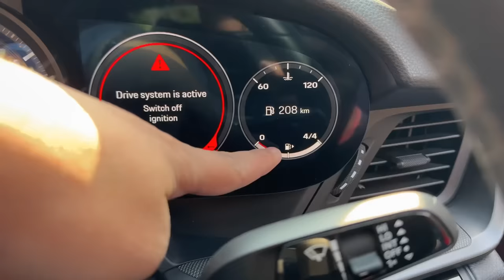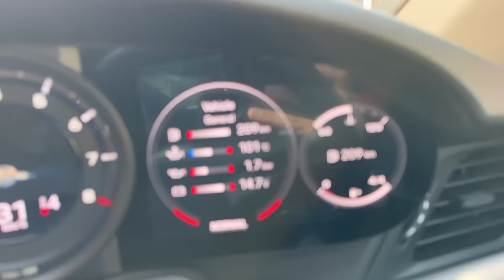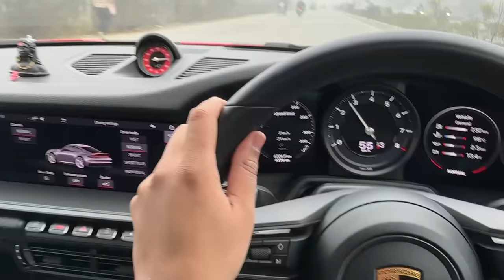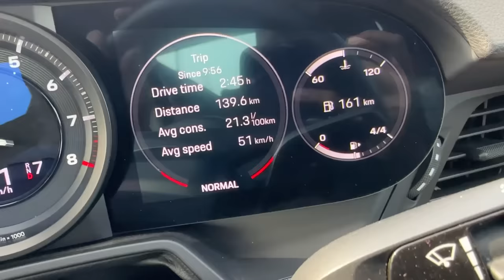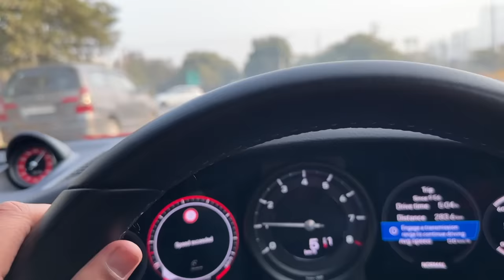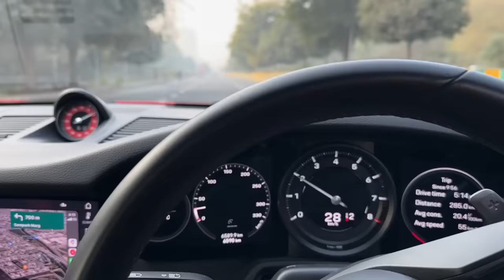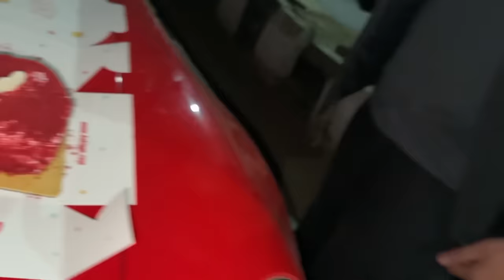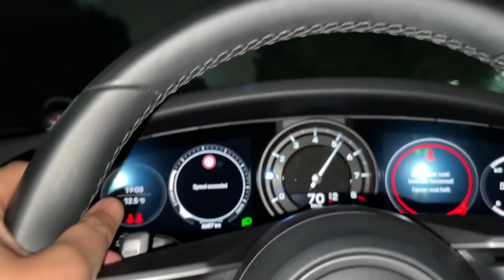Celebrating JACK birthday in Delhi 😱 *Gone Wrong* CAKE CUTTING ON CARRERA